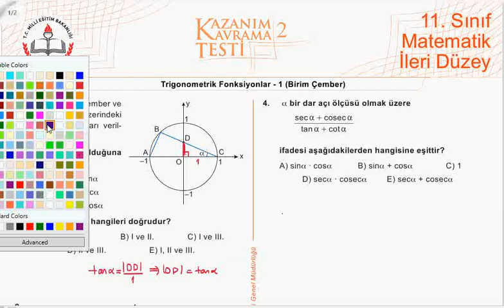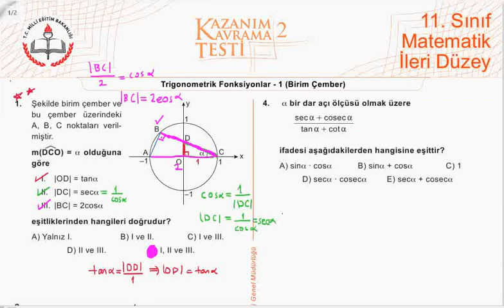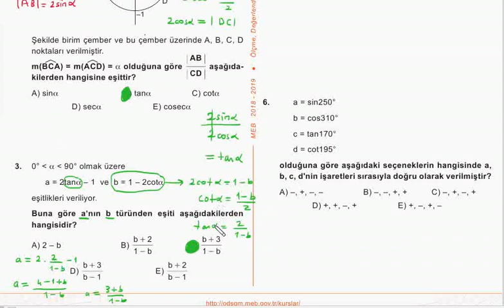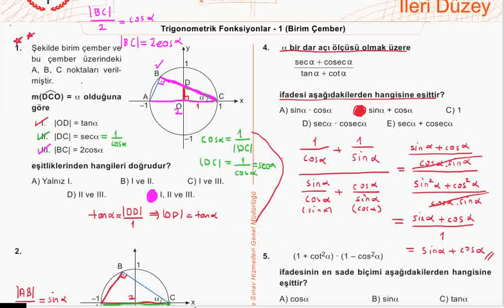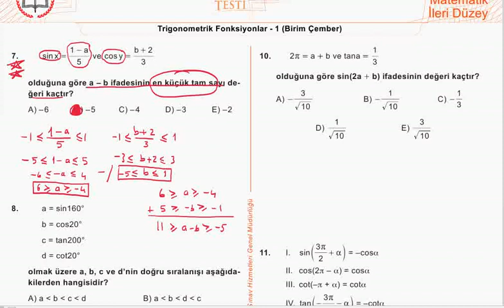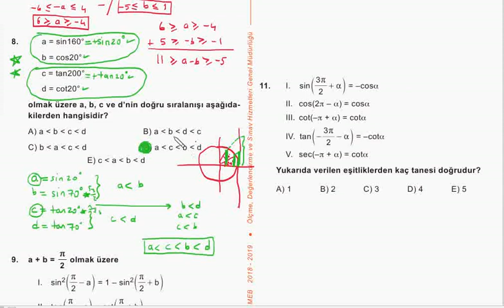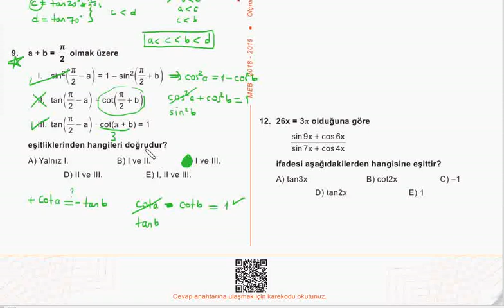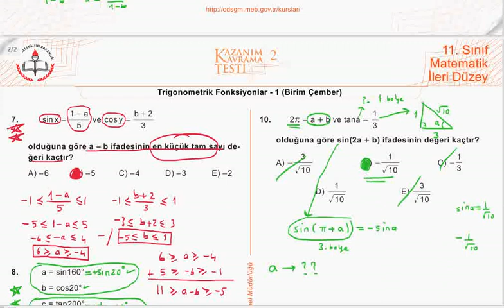Trigonometri : Trigonometrik Fonksiyonlar (Birim Çember) Meb Kazanım Testi Çözümleri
BUders Trigonometri konu anlatım videolarından "Trigonometrik Fonksiyonlar (Birim Çember) Meb Kazanım Testi Çözümleri" videosudur. Hazırlayan: Kemal Duran (Matematik Öğretmeni) adresinden özgeçmişe ulaşabilirsiniz.